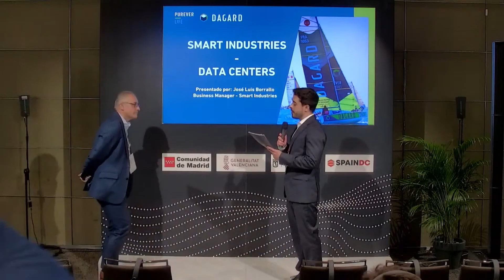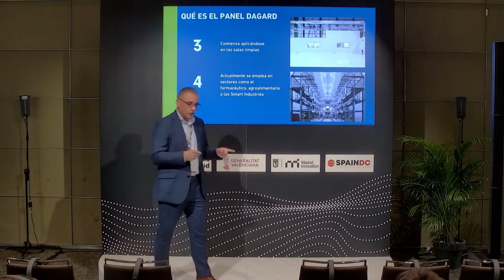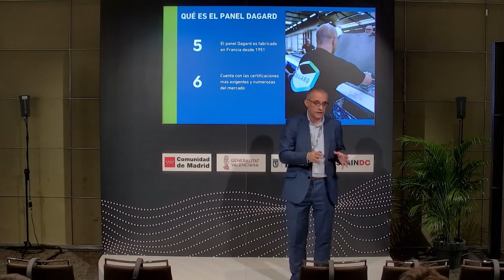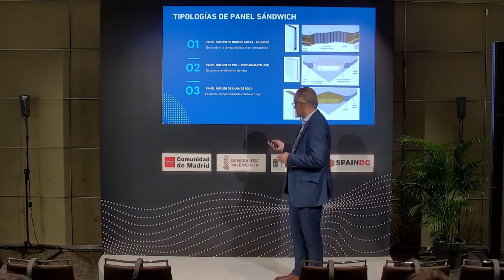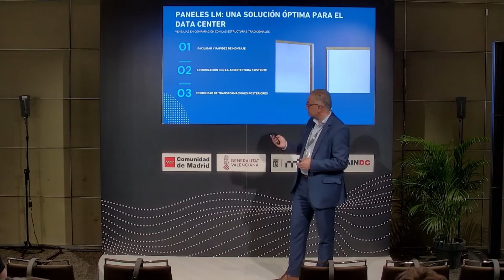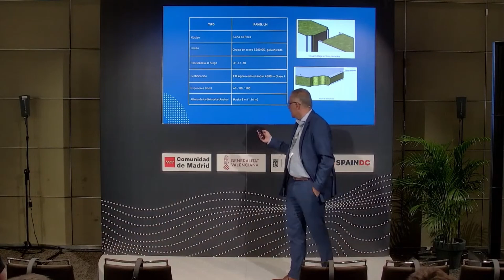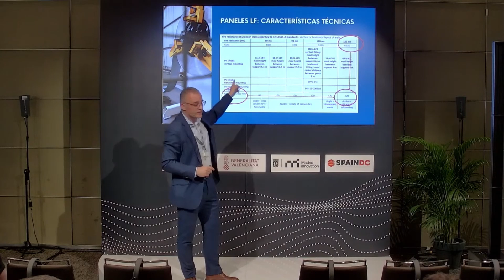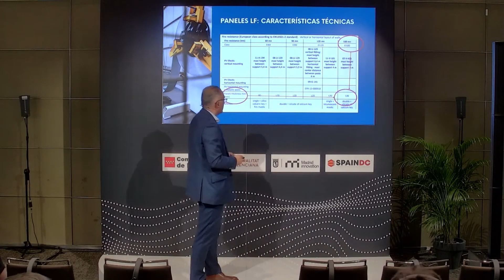DCD Connect Madrid : El panel Dagard y su rol en el Data Center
Jose Luís Borrallo presenta en DCD Connect Madrid las soluciones de Dagard para las Smart Industries y los Data Centers.